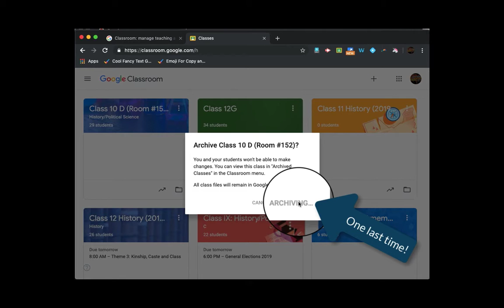Google Classroom Tips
A quick tutorial on Google Classroom tips for beginners.